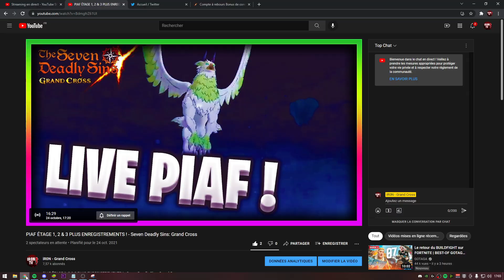OMGGGGG COLLABORATION KOF DE RETOUR !!!!!!!!